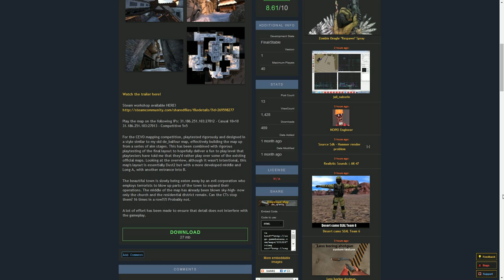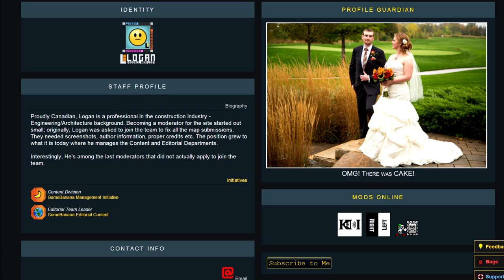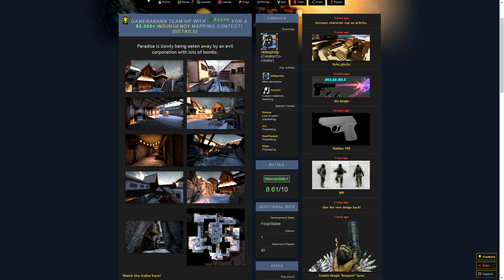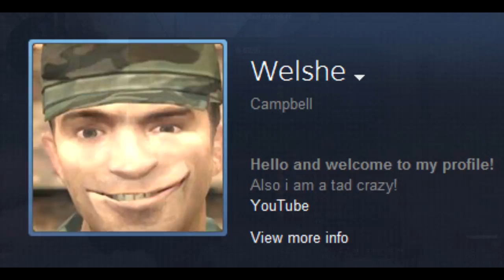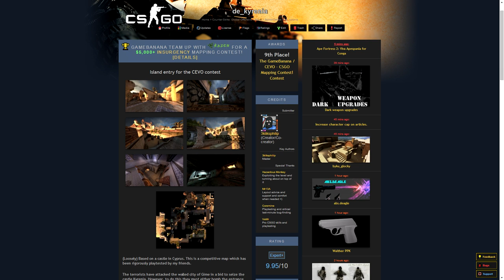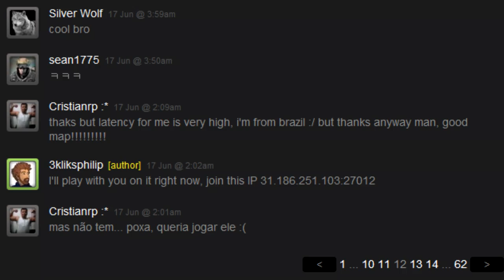Making of de_sparity - Part 10: Release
I cover the gamebanana and Steam workshop release in this video. It wasn't all plain-sailing, but I'm happy with how it turned out. I also look into why it was a success.

Check it out on the workshop HERE!

de_sparity is currently in the top 12 maps for CS:GO on the Steam Workshop and I believe is the best map that I have made. It took me 3 months to make, though admittedly about 80% of that was in the last week or so :P It was developed for the Gamebanana / Cevo competition but didn't reach the final 10.